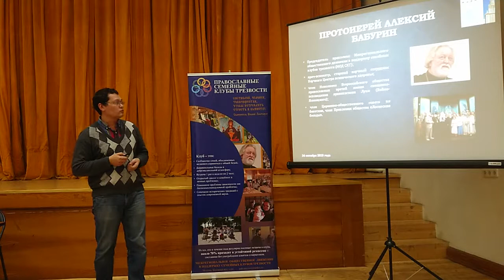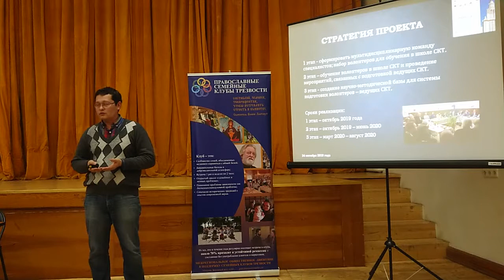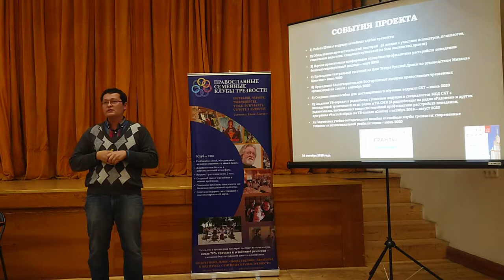Андрей Магай. "Помощь семье с проблемами зависимого поведения"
10 ноября 2019 года  в актовом зале Храма Благовещения Пресвятой Богородицы в Петровском парке (г. Москва, ул. Красноармейская, 2А, проезд до ст.м. «Динамо») состоялась  Конференция "Помощь семеье с проблемами зависимого поведения. Опыт семейных клубов трезвости", которая проводилась в рамках подготовки к XXVIII Международным Рождественским образовательным чтениям «Великая Победа: наследие и наследники»

В своем докладе «Создай свою территорию трезвости» как пример социального проекта общественной организации в области охраны психического здоровья семьи и человека в церковной среде» врач-психиатр А.И. Магай рассказал об основных этапах реализации социального  проекта "Создай свою территорию трезвости", который получил поддержку Комитета общественных связей и молодежной политики города Москвы и реализовывается в 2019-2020 при финансовой помощи Гранта Мэра Москвы